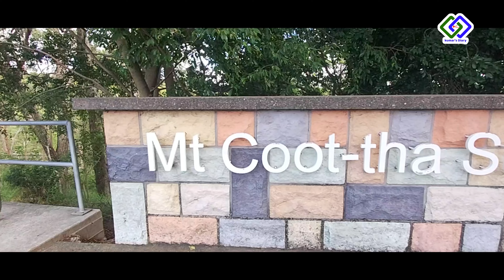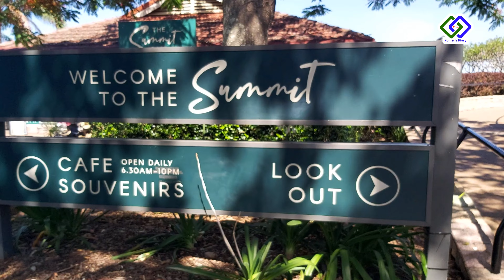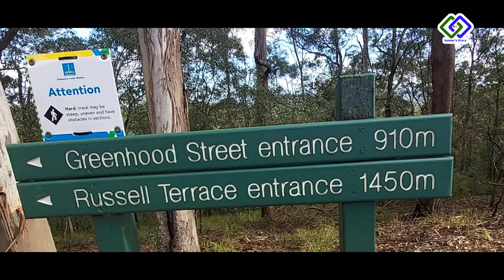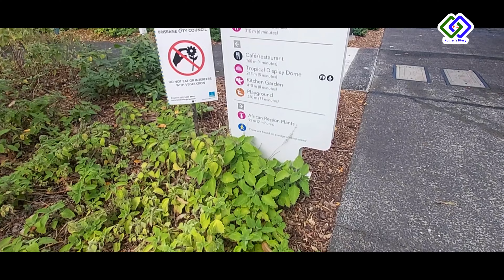One Day @ Mt Coo-tha Lookout & Botanical Garden Brisbane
Mount Coot-tha is a prominent peak located in Brisbane, Queensland, Australia. It is a popular tourist destination and recreational area, known for its panoramic views of the city and surrounding areas, as well as its natural beauty.

Location: Mount Coot-tha is located approximately 6 kilometers west of the Brisbane Central Business District (CBD), in the suburb of Toowong.

Elevation: The summit of Mount Coot-tha stands at an elevation of 287 meters (941 feet) above sea level.

Attractions: Mount Coot-tha is home to several popular attractions, including the Brisbane Botanic Gardens at the foot of the mountain, the Sir Thomas Brisbane Planetarium, and the Mount Coot-tha Lookout, which offers panoramic views of Brisbane and its surrounds.

Recreational Activities: Mount Coot-tha offers a variety of recreational activities, including bushwalking, picnicking, cycling, and birdwatching. There are also numerous walking and hiking trails throughout the area, ranging from easy to more challenging.

Flora and Fauna: Mount Coot-tha is home to a diverse range of flora and fauna, including eucalyptus forests, subtropical rainforest, and a variety of bird species, such as lorikeets, kookaburras, and rosellas.

Dining and Facilities: There are several dining options available at Mount Coot-tha, including cafes and restaurants. The area also offers facilities such as picnic areas, playgrounds, and public toilets.

Accessibility: Mount Coot-tha is easily accessible by car, bus, and bike from Brisbane CBD and surrounding areas. There are also designated walking and cycling tracks for those who prefer to hike or cycle to the summit.

Overall, Mount Coot-tha is a popular destination for nature lovers, outdoor enthusiasts, and those seeking panoramic views of Brisbane and its surrounding areas. It offers a range of recreational activities, attractions, and facilities for visitors to enjoy.